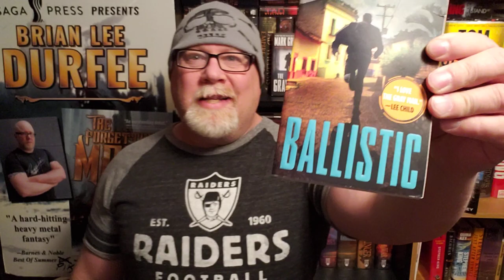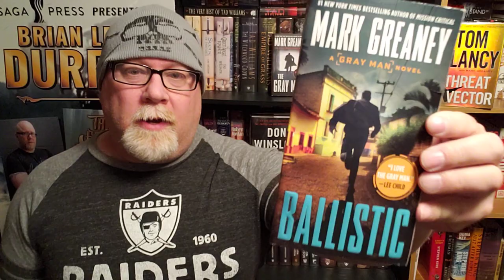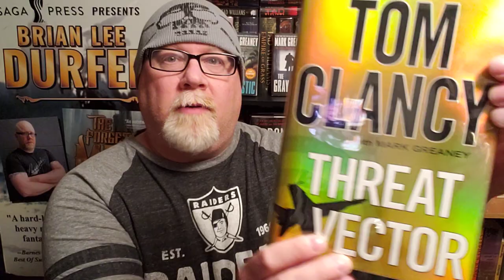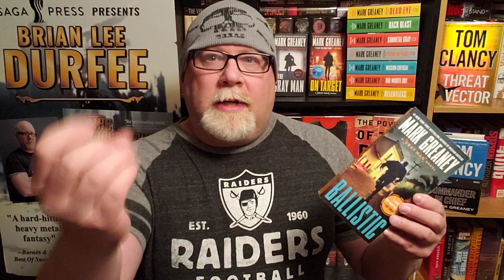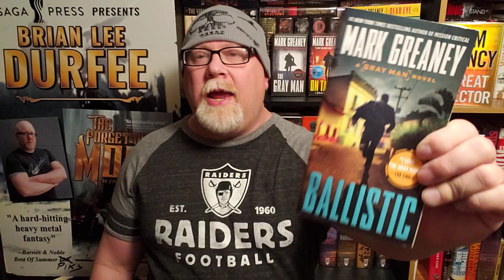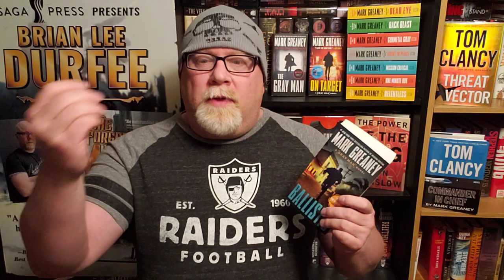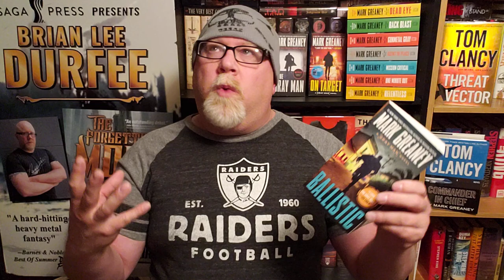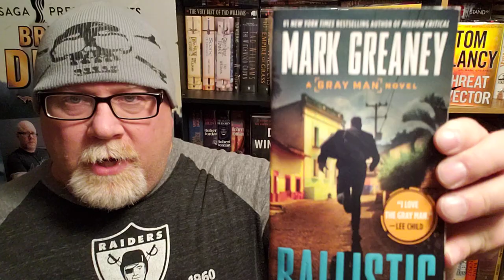ONE OF THE BEST THRILLER NOVELS EVER!! / BALLISTIC / Mark Greaney / Book Review / Brian Lee Durfee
Wherein our hero Durfee reviews the magnificent thriller novel Ballistic by Mark Greaney.